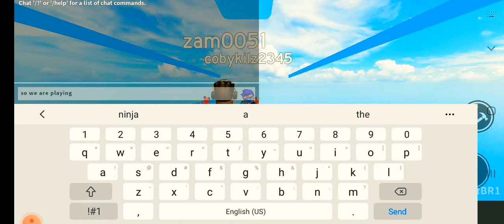zombie attack zam0051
zombie game in roblox